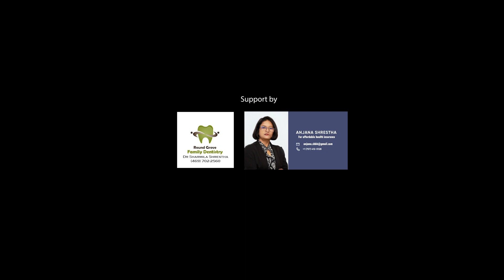BODHI PODCAST | EPISODE #8 | KHENPO VAGINDRA SHILA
Khenpo Vagindra Shila is a well-known name not just in Nepal but among the followers of Tibetan Buddhists around the world. Born into a Brahmin family in Sindhupalchok, Nanda Prasad Timilsina chose the path taught by Buddha and became a Buddhist monk when he was 11 years old. He has been studying and teaching Buddhism ever since. Since 2008, he has been serving spiritual leader Dalai Lama as Nepali translator. He has authored several articles and translated several important Buddhist scriptures. In 2018, he created history by translating Domang, a compilation of Buddhist scriptures, into Nepali language and released it simultaneously in the USA, Europe, and Nepal. He is currently occupied by his pet project ‘Budha Park’ in his birthplace Sindhupalchok. Although, it is called a park, it will also serve as a Gumba-cum-learning center for the local illiterate and backward community. Once construction will complete, Buddha Park will be the first place in Nepal to have a statue of Buddha in standing posture, which will stand 70 feet tall.

बिश्वमा आफ्नो बिशेष नाम कमाइ सक्नु भएका खेम्पो वागीन्द्र शील महायानी बुद्धिस्ट भिक्छु हुनुहुन्छ। उहा नेपालको सिन्धु पाल्चोकको एउटा गाउमा एक ब्राह्मण परिवारमा नन्द प्रसाद तिमिल्सिनाको नाममा जन्मनु भएको थियो। उहा जब ११ बर्षको भयो आफ्नो अगाडी एउटा दुखद घटना देखेर बुद्ध धर्मको बाटो मा लाग्नु भएको थियो । पोड्कास्टमा उहाले आफ्नो जीवनको बारेमा र बौध दर्शनमा गर्नु भएका सर्ह्यानिय कामको बारेमा बाताउनु भएको छ।  उहाले २०१८ बौधग्रन्थ दोमांगलाइ नेपाली भाषामा रुपान्तर गर्नु भएको थियो जुन ग्रन्थ तिबेती भाषामा थियो । उहा अहिले आफ्नो जन्मभूमीमा बस्ने सबैलाइ राम्रो र नैतिकवान मनुष्य बनाउने प्रोजेक्ट मा जुट्नु भएको छ।

To order a Domang in the USA, please contact SRaj Shakya on facebook